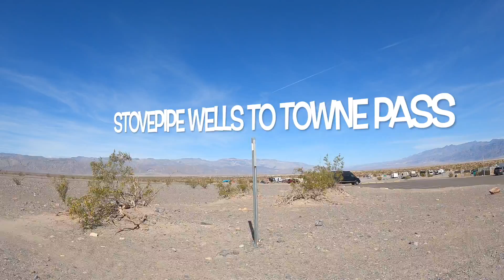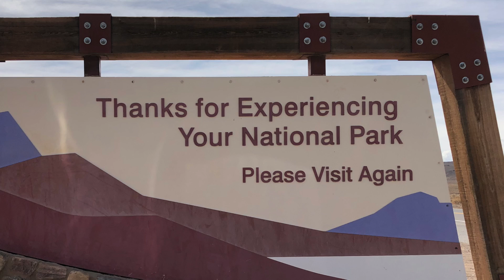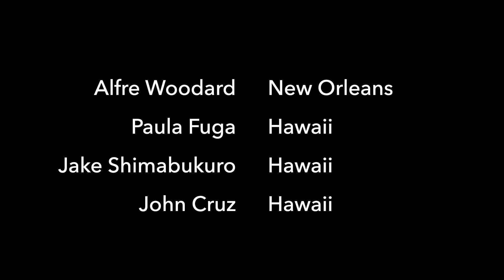DV Ride 3 19 21 HD 1080p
A bike ride in Death Valley from Stovepipe Wells to Towne Pass.